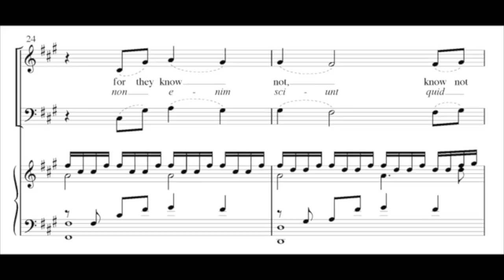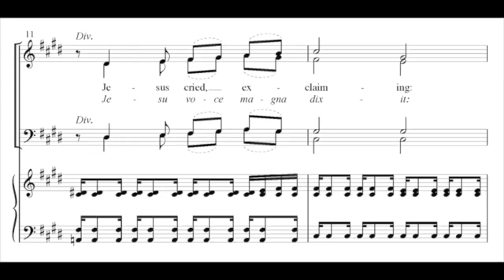Trotta - Seven Last Words - Friday Feb 24 7:30 Southside Birmingham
Friday Feb 24 we are bringing this stunningly beautiful, deeply spiritual new work for chorus and orchestra to Birmingham ... Just before the Lenten season begins, take 90 minutes to pause and reflect with the UAB Choir, Southside Choristers, and Orchestra... 7:30pm in the Sanctuary of Southside Baptist...